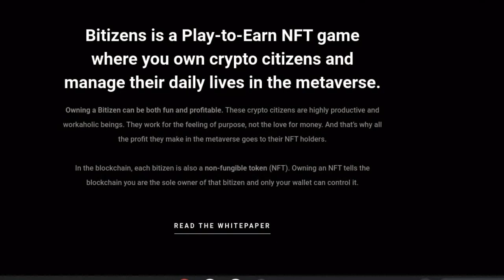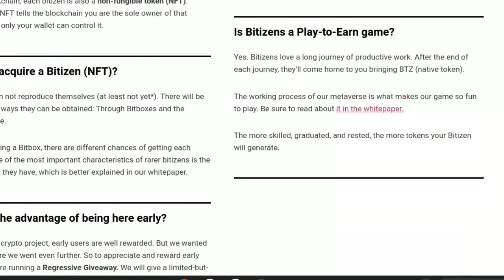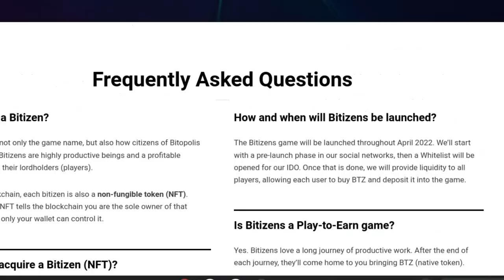Bitizens Play 2 Earn Game | Pre-Launch Phase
Bitizens Play 2 Earn Game | Pre Launch Phase . My Make Money Online No.1 Recommendation

Bitizens-
Check out the latest Play 2 earn game in pre-launch phase BITIZENS. Control Metaverse Citizens For Crypto.

This channel was created to help you earn money from home so that you don't have to rely on a 9 to 5 job. Making money online can be one of the best ways to secure your financial future and create freedom for yourself.

I will be showing you the best work from home jobs in 2022 and beyond! I will be showing you how to make money online fast for beginners including Step by step tutorials.